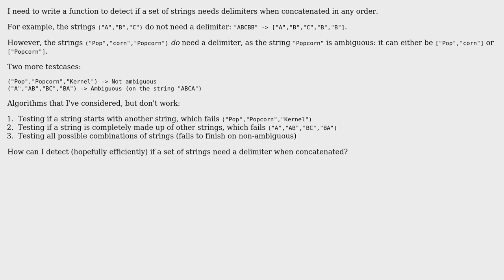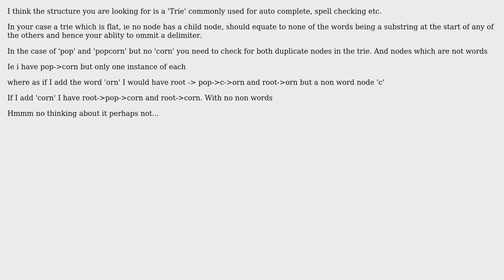Software Engineering: Algorithm to detect if a list of strings need delimiters (2 Solutions!!)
Software Engineering: Algorithm to detect if a list of strings need delimiters

With thanks & praise to God, and with thanks to the many people who have made this project possible! | Content (except music & images) licensed under CC BY-SA | Music | Images & others | With thanks to user Nathan Merrill user gnasher729 user Ewan and the Stack Exchange Network Trademarks are property of their respective owners. You are responsible for your own actions.